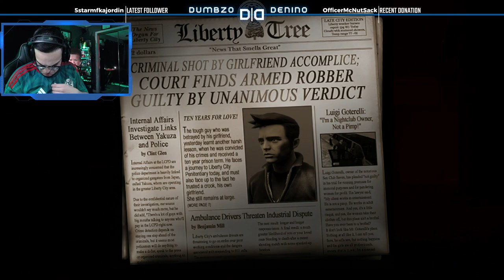Mafia Ties | Grand Theft Auto: III - The Definitive Edition | Let's Play: Part 1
NEW YEAR, NEW GAME
Time Codes
00:00 - Intro
02:46 - Start of Playthrough
1:08:21 - Outro

Laptop Specs
- 512 GB SSD
- 16 GB RAM